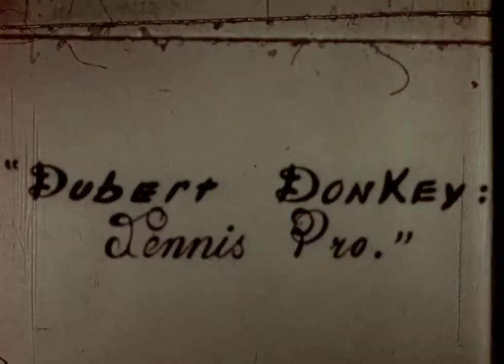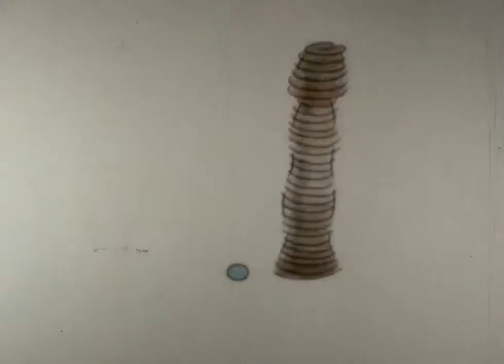Dubert Donkey Tennis Pro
I animated this while attending Cuprtino High School in Northern California.
On this film I added sound, done in post by myself and friends speaking into a microphone attached to my super 8mm projector, which had a pull-out screen, so we played the movie and made out commentary.
My friend Dave Waters, my brother Toine, (or Tom,) and our neighbor Robert Braeman, and high school friend Jason Reeves provided the excellent commentary, with a clever comment from Eric Vollebregt..